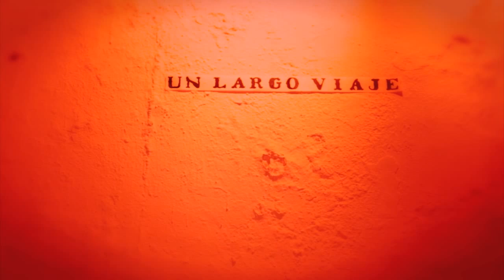Teaser videoclip 'Un Largo Viaje'.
Teaser del videoclip de la canción “Un Largo Viaje”, segundo single de “A Través de la Luz. Una Ópera Flamenca”.
Intérprete: Vallellano & The Royal Gypsy Orchestra
Actriz Invitada: Macarena de Rueda
Grabación: Manu G. Mata
Producción: Juan Peña
Dirección: Fernando Vacas
Montaje y Edición: Fernando Vacas y Nievas.
Producido por Eureka.